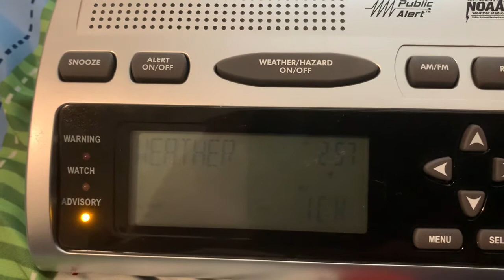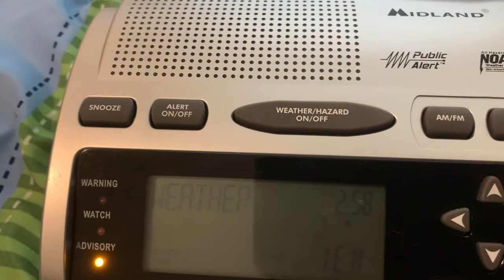NOAA weather radio Texas child abduction emergency mist Eas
I unfortunately missed this one.